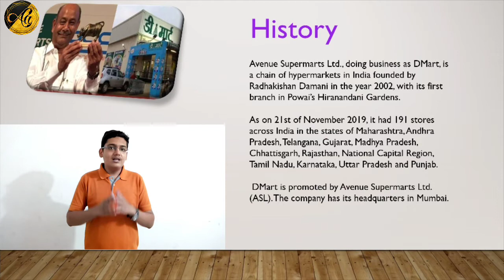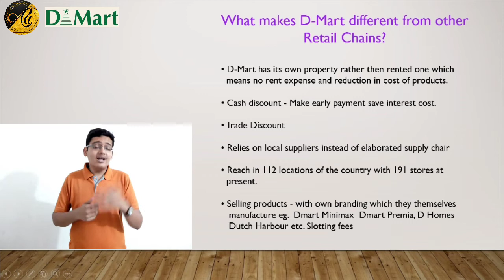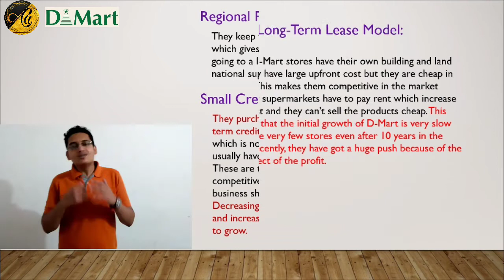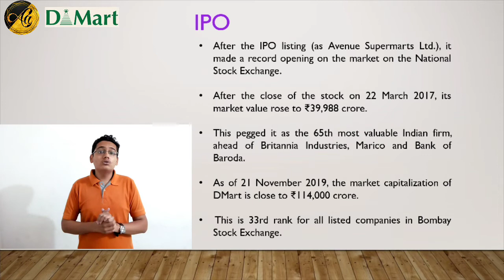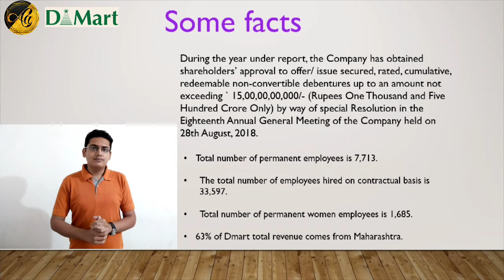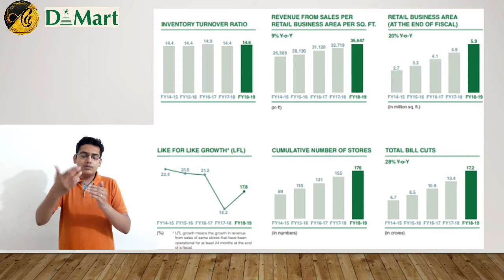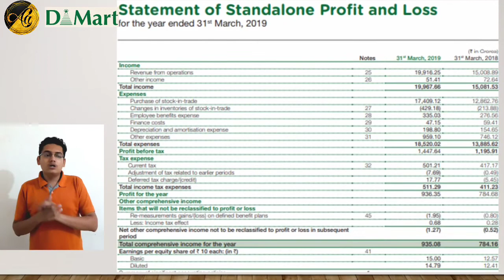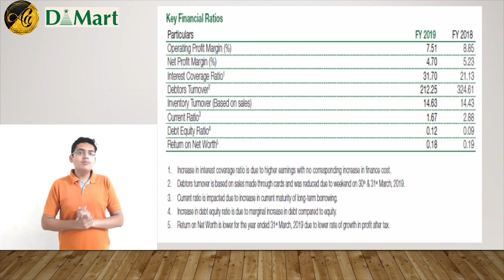Fundamental Analysis of Avenue Supermarts Ltd.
This video is about fundamental analysis of Avenue Supermarts Ltd.

And our team is as follow :
Rutwik Doshi
Pranav Tuppe
Rohit Yemul
Onkar Kudale
Atharva Kulkarni.